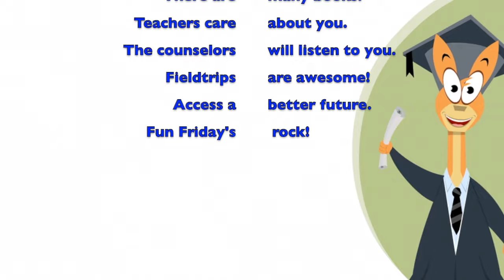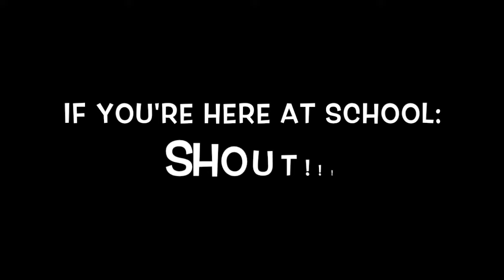Fun Attendance Song with Animation. Parody of "I can make your hands clap" by Fitz and the Tantrums.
Attendance parody of "I can make your hands clap" by Fitz and the Tantrums